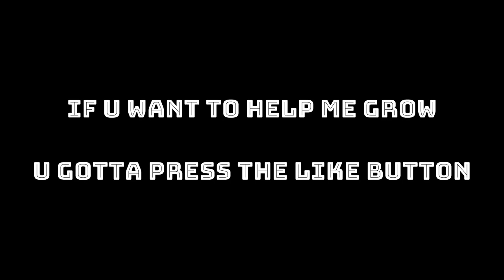3 True Scary Stories Hood Horror CreepyPasta... ASMR Black Screen... Black Horror is the Future